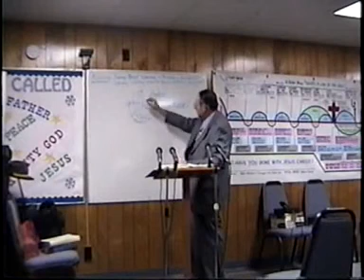2008 07 16 Hebrews Class 4 Who Wrote The Book of Hebrews? Dr James M Phillips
Hebrews From Greek # 4 Who Wrote The Book of Hebrews?: Hebrews From Greek · 4 of 66 : Hebrews 2:1-5 Class four in the Greek reading and research class covering the book of Hebrews. Dr. Phillips discusses the subject of who did not write the book of Hebrews. The book of Hebrews was written by someone who was not an eyewitness of the ministry of Jesus Christ. Listen to this very informative class and come to your conclusion of Who Wrote the book of Hebrews. Dr. Jim has been teaching Greek and Hebrew reading and research classes by induction for over 40 years. We want to thank our listeners and faithful users for your charitable donations no matter how small to help us keep the websites up for all to watch or hear the thousands of classes available on discovertheword.com, and discoverthewordwitdrjim.com